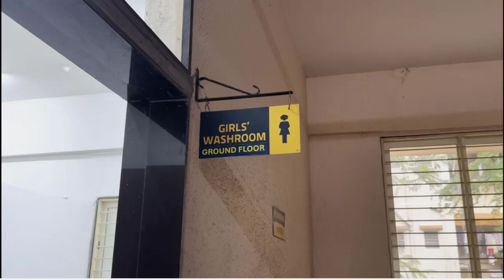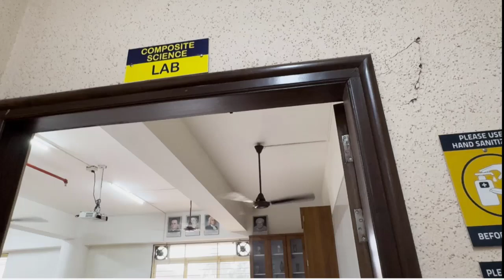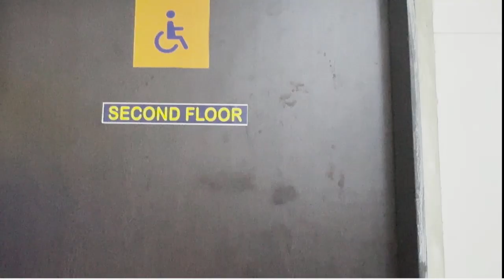School Compliance Video